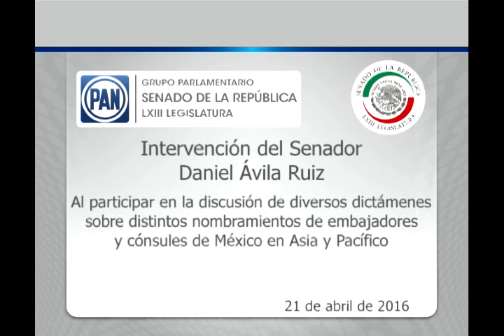Sen. Daniel Ávila: nombramientos diplomáticos en Asia-Pacífico 210416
Ciudad de México, 21 de abril de 2016.- Intervención del senador Daniel Ávila Ruiz al participar en la discusión de diversos dictámenes de las comisiones unidas de Relaciones Exteriores y de Relaciones Exteriores Asia-Pacífico sobre distintos nombramientos de embajadores y cónsules de México en Asia y Pacífico